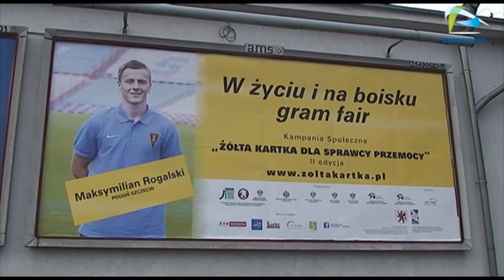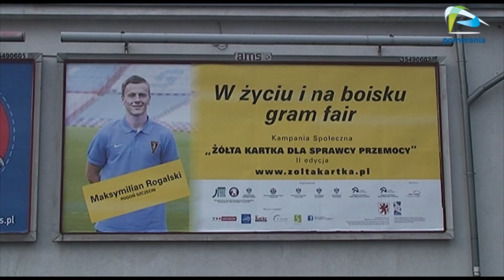Pogoń Szczecin włącza się w kampanię społeczną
3 piłkarzy szczecińskiej Pogoni zostało twarzami kampanii społecznej „Żółta kartka dla sprawcy przemocy". Kampanii której celem jest skuteczne zatrzymywanie przemocy w rodzinie.